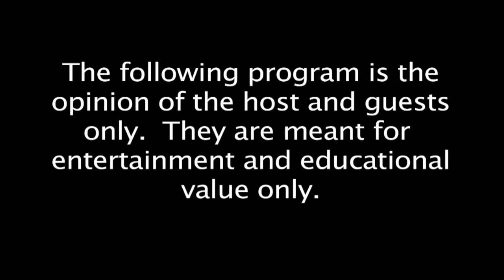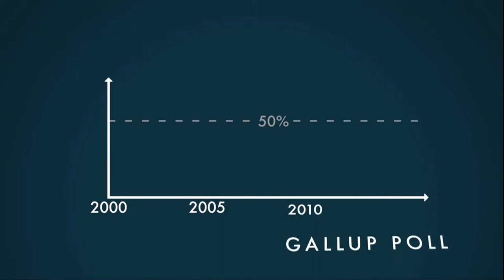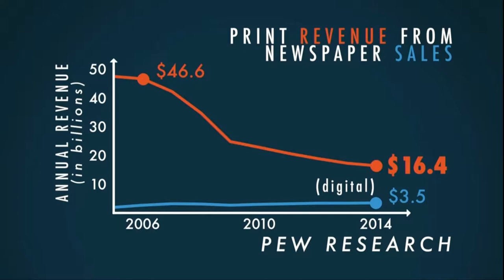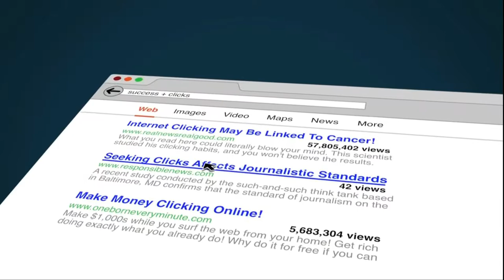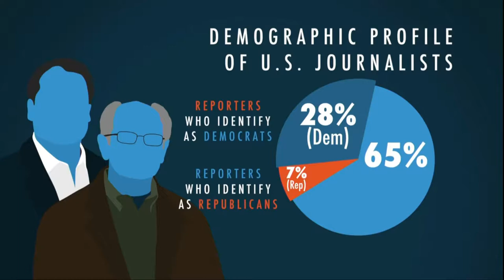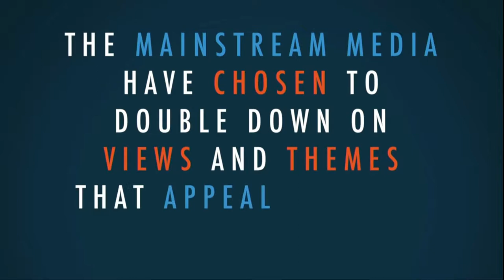The FBI Comey Quagmire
2017/5/11 Following the evolving quagmire that was James Comey's tenure as the FBI Director.